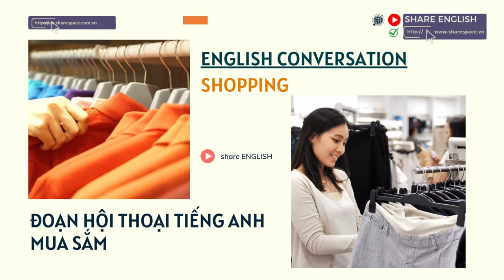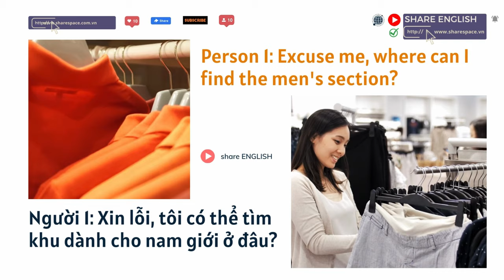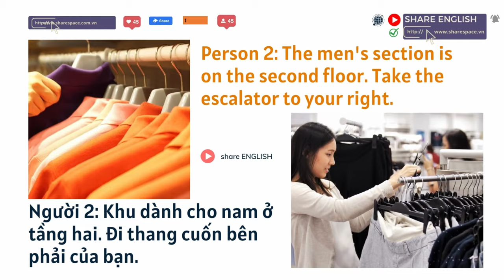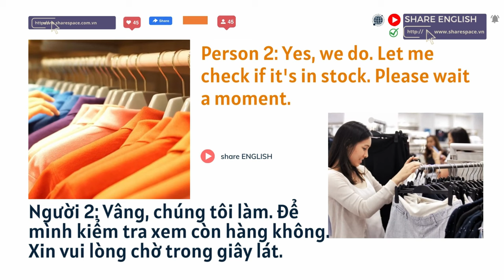Học tiếng anh giao tiếp hàng ngày - Topic: Shopping (Mua sắm)